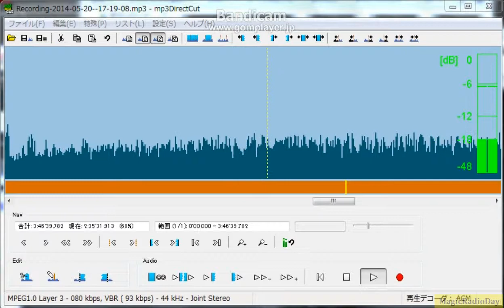Radio Cook Island ID&Ending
来るべき入感にそなえて、IDをStreamingから集めてみました。
多分無理ですけど（笑）